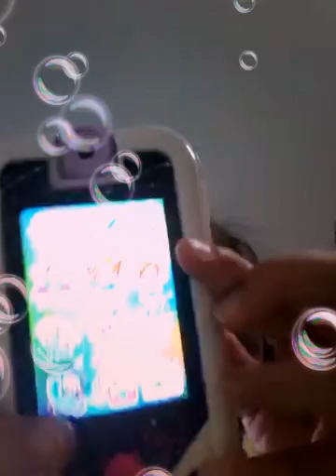시크릿쥬쥬 장난감 소개하기